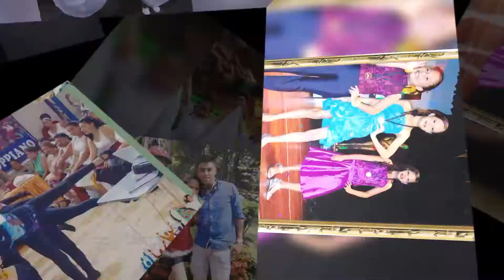Slideshow - Quinceañera Melanie Leslie Castro Murillo